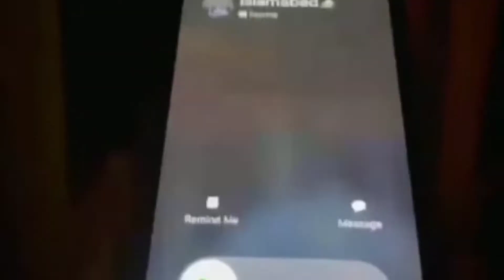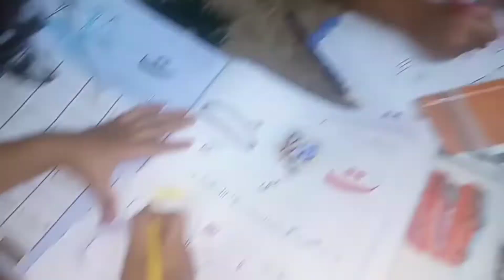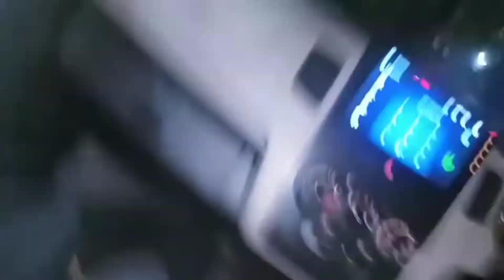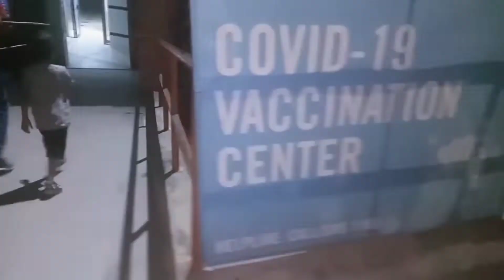Warisha ka aya toota or Mustufa bana foji | Vlog | Islamabadi Awam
Assalamualaikum. mustufa bana foji warisha ka aya toota dono bht happy .also watch my first Vlog here is the link

follow us on instgram and facebook also

This channel is going to be all about everything . i shall share alot of vlogs on my daily life and the places that i visit to... and ever content you find in my channel that is music free Inshallah. i make vlogs without music for you and your family.